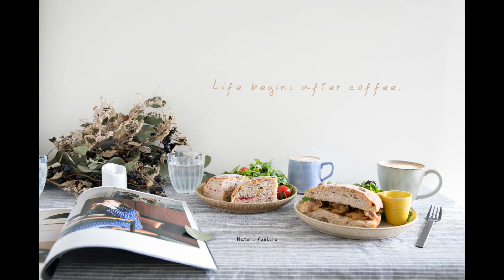DZT 42 22R調整高度